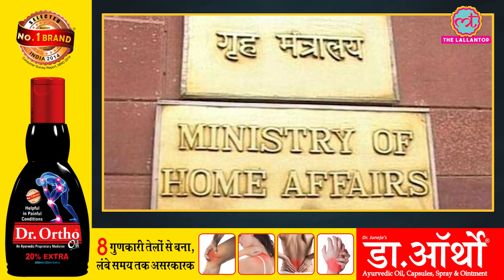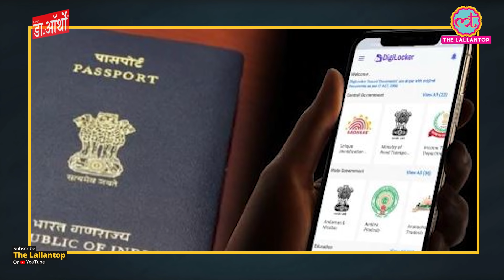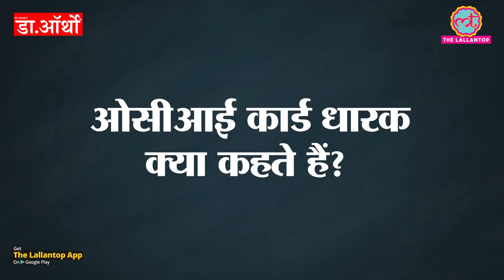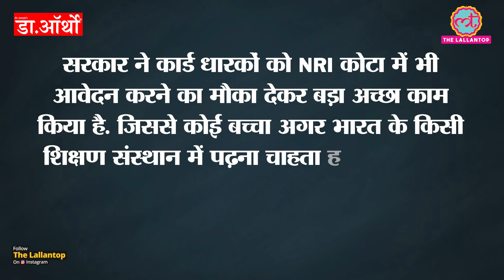NRI नहीं, OCI Card Holders के अधिकारों में सरकार ने क्या कटौती की कि Congress गुस्सा हो गई?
Last week, the government of India released a notification regarding the OCI (Overseas Citizen of India) cardholders. According to the notification, the OCI cardholders would require specialpermit for doing activities like journalism or research in India, engaging in Tablighi or missionary activities, etc. The opposition is strongly condemning the government's move. The Congress party has demanded the withdrawal of this notification issued by the government on the 4th of March. At the same time, the government says that this notification is just an organized list of notifications already issued in 2005, 2007, and 2009. Watch the video to know further details.